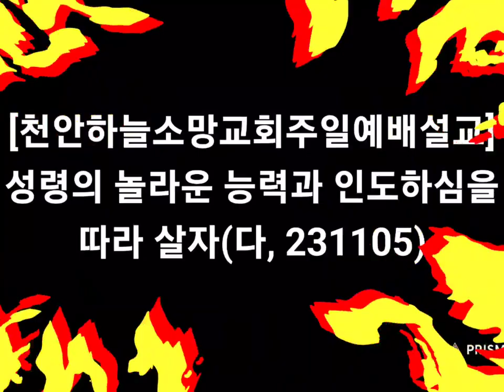[나팔수목사주일예배설교] 성령의 놀라운 능력과 인도하심을 따라 살자(다, 231105, 개척교회운영무료상담 : 010-4728-0792)